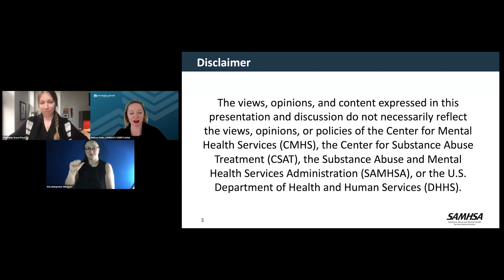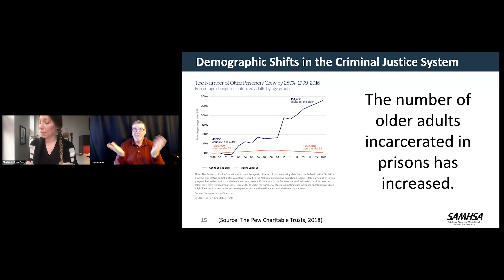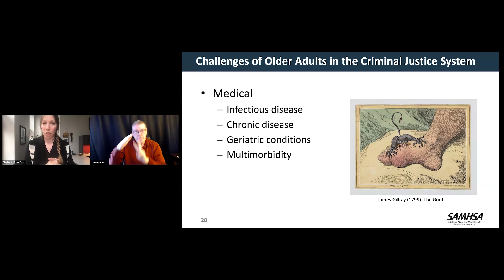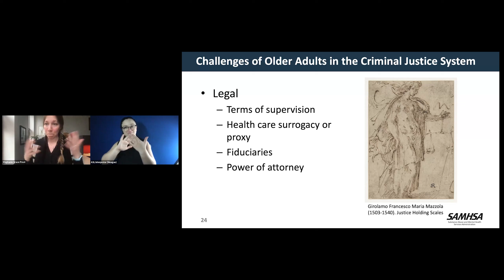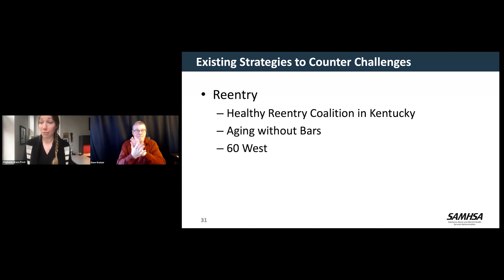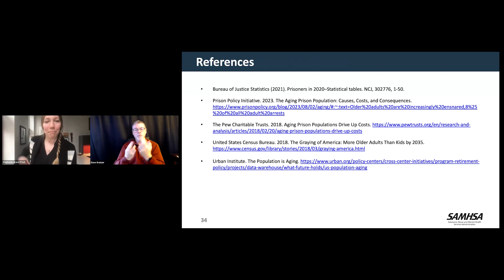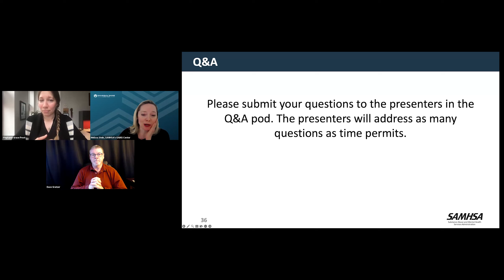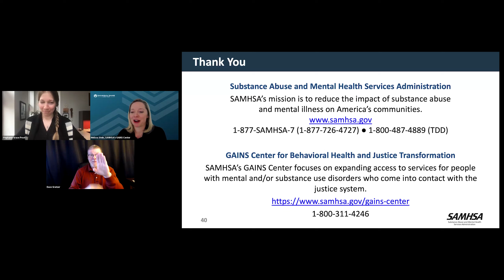Older Adults in the Criminal Justice System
This webinar discusses ways to support older adults with criminal justice system involvement and improve outcomes.